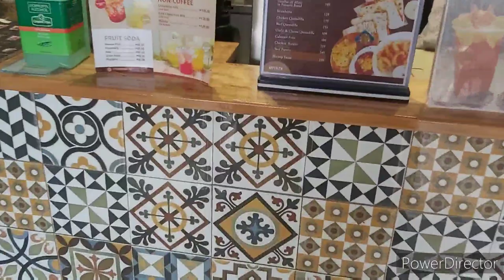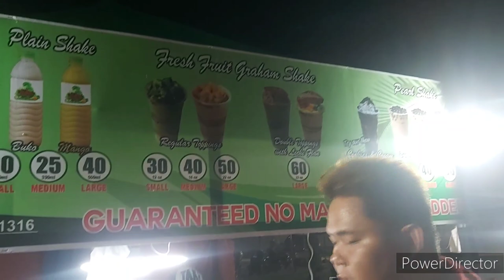🦄 Aria's Dumbo Photoshoot! | TAGUM DIARIES